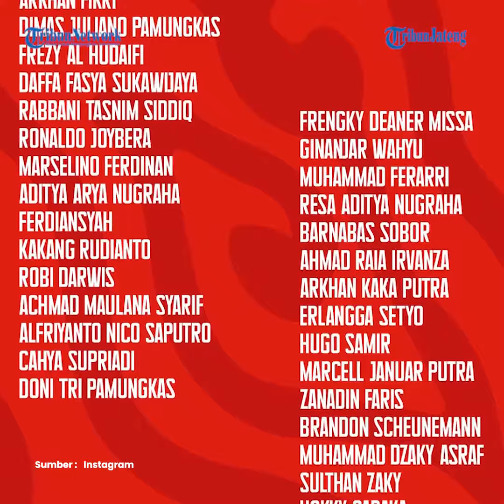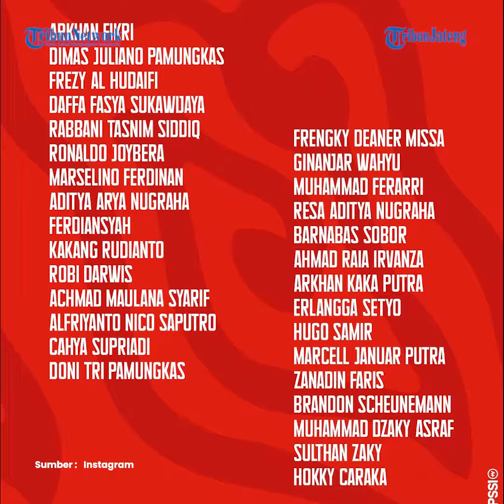Timnas U20 Indonesia Gelar Turnamen Mini Internasional di Jakarta